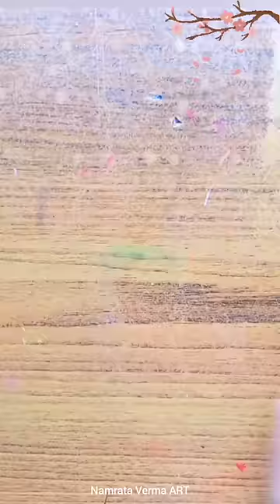😍💞Indian flag drawing🇮🇳🌈 Tablet Painting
Indian Flag Colour Name
We are proud to be an Indian
How to draw independence day drawing
Independence day drawing with soft pastel
Independence day painting
Drawing with water Colour
Drawing with oil pastels
Drawing with acrylic colour
Drawing with some Brush Pen
Easy drawing ideas for independence day
New drawing independence day
15th August drawing 2022
26 January drawing 2023
Creative oil pastels drawing
Easy oil pastels drawing
Aryan Verma studios
Sudeep Sarkar art
Priyanshi art gallary